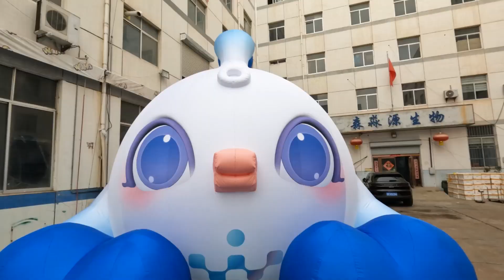Blue Inflatable Bird Mascot with Blower for Airglow Stagedesign Decoration